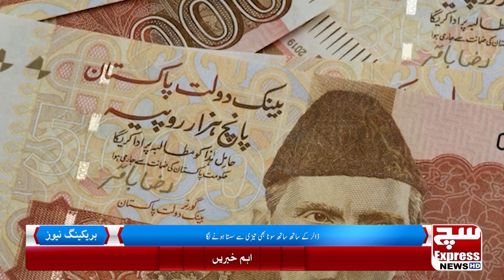Gold Price Decreased In Pakistan | Gold Rate Exclusive Updates | SuchExpressNewsOfficial